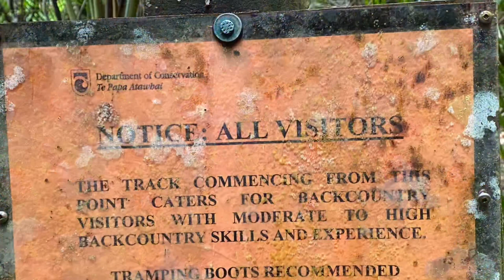Kauri dam post 1918 Kauaeranga valley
Kauri dam built post 1918, this dam is one of the most intact dams around tabletop mountain mentioned in a 1970 article by B.W Haywood this dam is located only 100m off moss creak track on the Eastern side of tabletop mountain.
With 4 beams still standing up right at 7m tall, and 30 odd meters wide with the main stringer beam still holding its planks, the stringer now lays on the ground at the base of the dam.
In these photos we show you the Kauri driving dam and a kauri logging aria a half km down the stream with 100s of blue mushrooms growing around the stumps of the chopped down kauri, the blue mushrooms name is (entoloma hochstetteri) and the Maori name is (werewere kokako).
In this location we where coming across massive kauri stumps every 50-100m, some being 3m across, this location still has the reminence of kauri logs that have been cut and not moved.

Please remember most of the kauri dams are located in very deep bush, The chances of getting lost or injured in these remote locations are very high￼, these locations are not to be attempted without a guide or someone with a very high understanding with navigating off track￼.